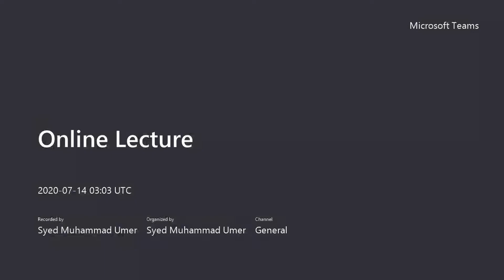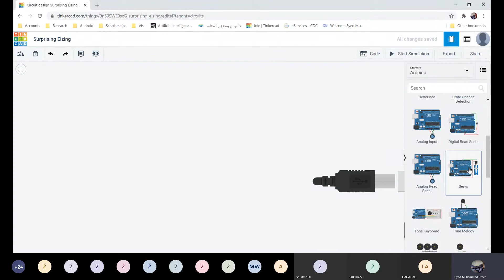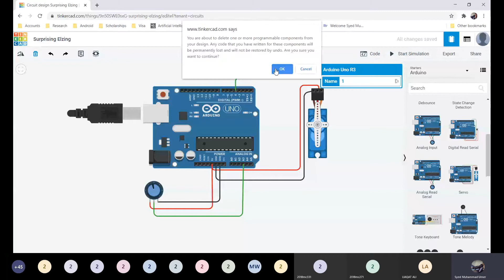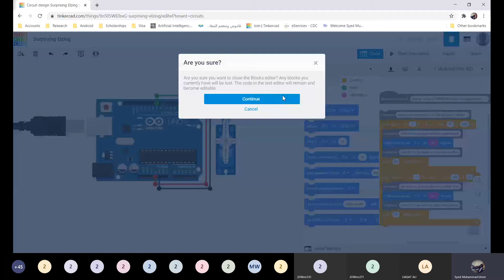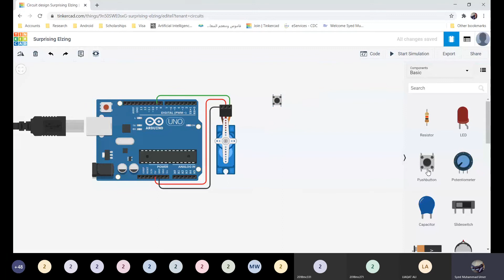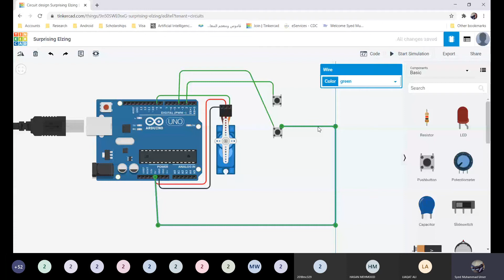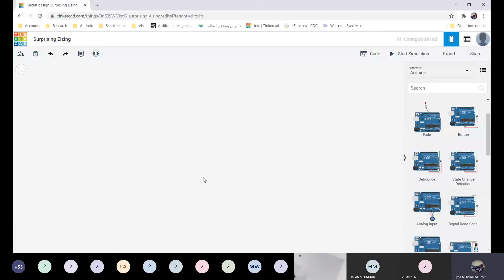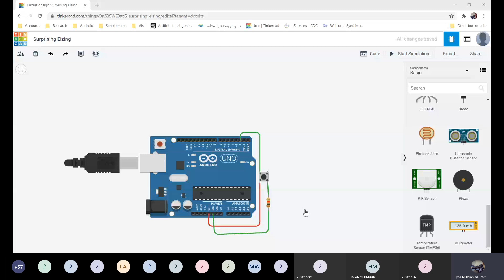Embedded Systems | Arduino | Lecture 13 - Simulation Tool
for undergraduate students